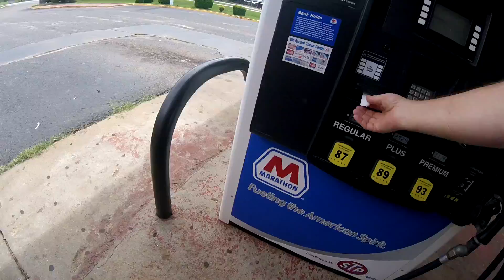vlog 18 20 slight problem at vets office :(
new gopros, new air conditioner, German Shepard to the vet, shopping at Walmart time with my love  follow us a Russian American couple as we live our lives and enjoy great cars too